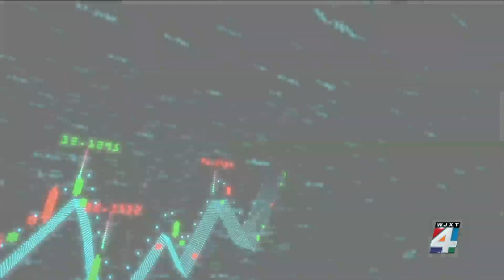Biden signs order on cryptocurrency as its use explodes